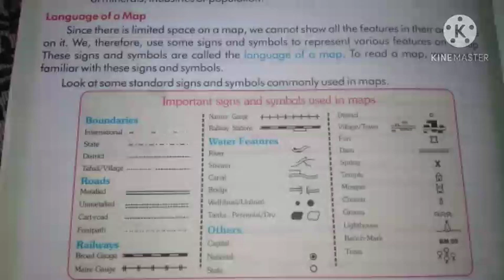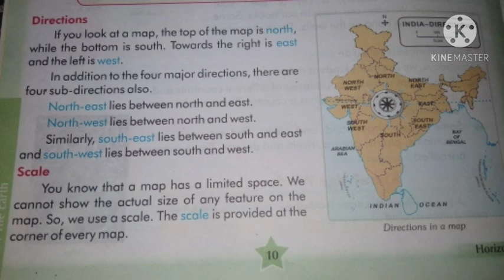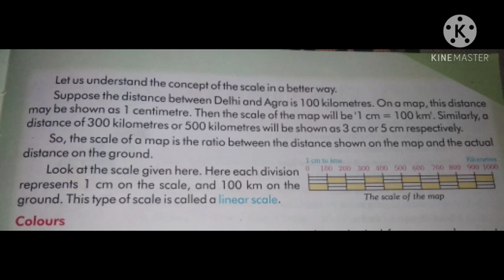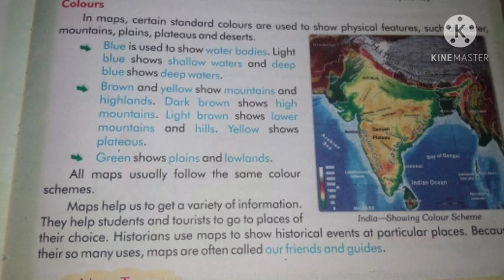Class_5.S.S.T.Lesson_2.(Maps Our Guides)Reading.Part-2.